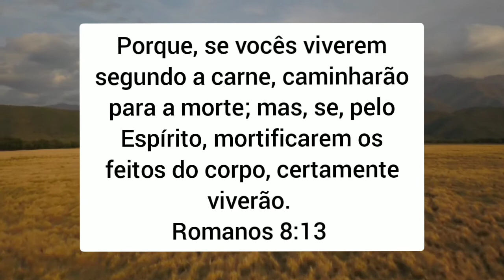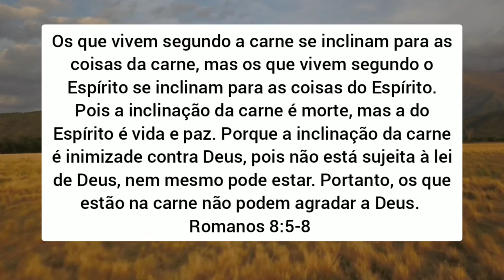Espírito X Carne